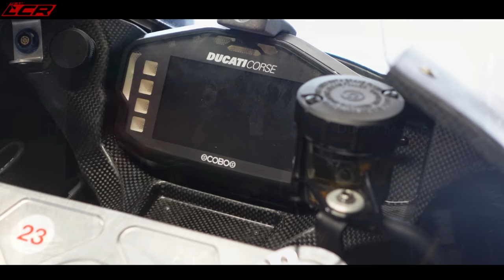Ducati's First Electric Motorcycle! | From Race Track To ROAD?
I had the pleasure of attending the British GP and got to go behind the scenes with the Ducati MotoE team. I also managed an interview the led technical Director Roberto Cane. I found this quite fascinating and the development being carried out on this bike blew my mind!

But are they ready for a Ducati electric road bike?

Massive thanks to my channel supporters:
RealRider Crash Detection:⬇️

Chops